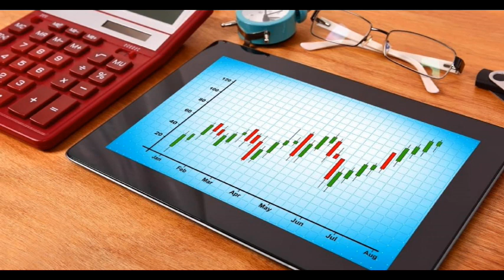沈金：港股缺乏方向，買優質股等收息？ 2023 06 14